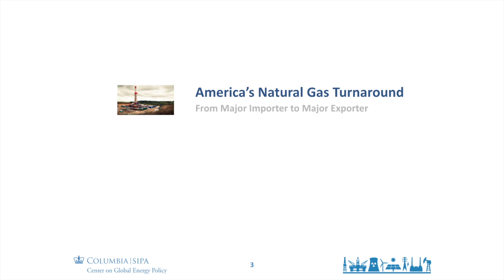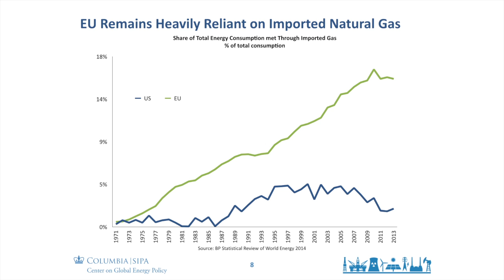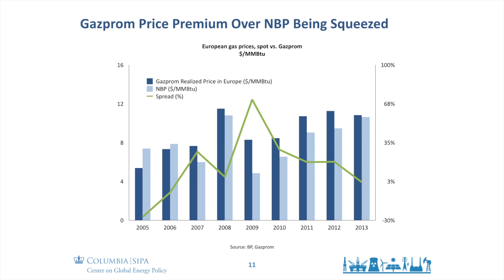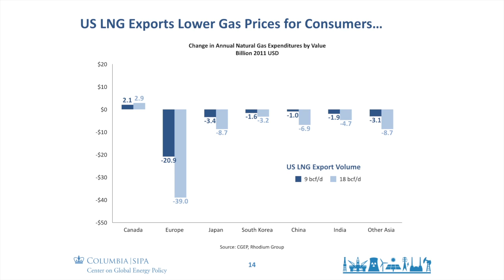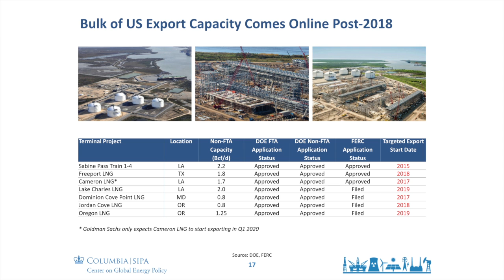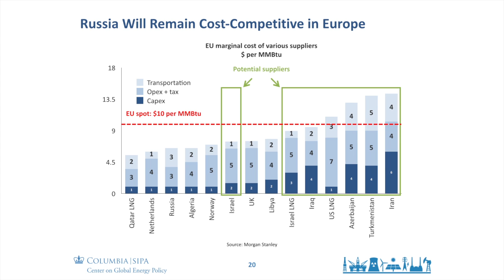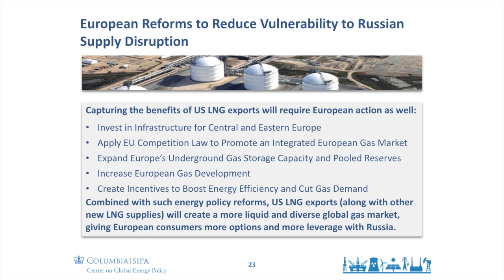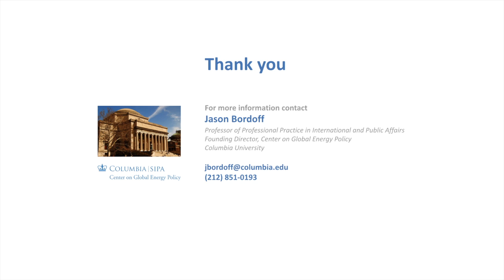CGEP: European Energy Security, Russian Policy and US LNG Exports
Launch of New Center Report and Panel Discussion

The Center on Global Energy Policy hosted a discussion about the relationship between European energy security and Russian foreign policy, and the potential impacts of US natural gas exports on both, a topic that has taken on even greater urgency in light of the current Ukraine crisis. This event also served as the launch of the Center's new report "American Gas to the Rescue? The Impact of US LNG Exports on European Energy Security and Russian Foreign Policy," co-authored by Jason Bordoff, Founding Director, Center on Global Energy Policy, and Trevor Houser, Partner, Rhodium Group.

The event began with a presentation of the report, after which Rt Hon Edward Davey MP, the UK Secretary of State for Energy and Climate Change, offered keynote remarks followed by an on-stage discussion.

The event concluded with a panel discussion featuring co-authors of the report as well as:

Timothy Frye, Director, Harriman Institute and Marshall D. Shulman Professor of Post-Soviet Foreign Policy, Columbia University

Teddy Kott, Head of Global Gas Analysis, EDF Trading

Amb. Carlos Pascual, Fellow, Center on Global Energy Policy and former Special Envoy and Coordinator for International Energy Affairs, U.S. State Department

The panel discussion was be moderated by Ed Crooks of the Financial Times.